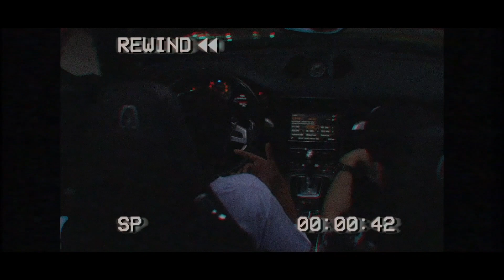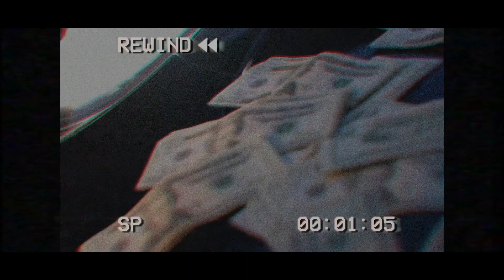RIP AK and Cash Martin - PAPER (Official Music Video)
Director: Nicholas Gangloff
Producer: Chad Castle
Editor: Chad Castle

Follow R.I.P. AK